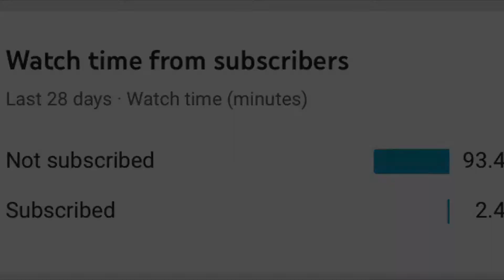2 Hour Late Amtrak Empire Builder Portage WI October 31st 2020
I had waited a half hour just to see the Amtrak at portage and I had decided to go find eventually it paid off! Amtrak 19 P42DC Amtrak 43 P42DC #8 Empire Builder